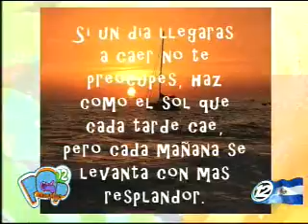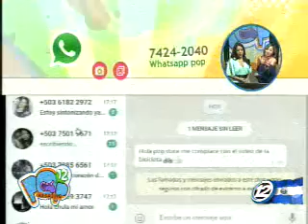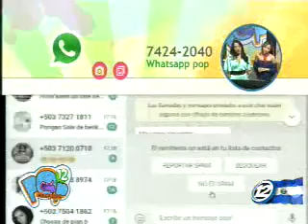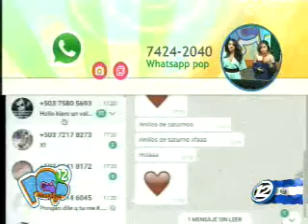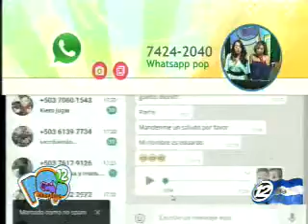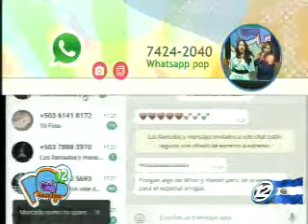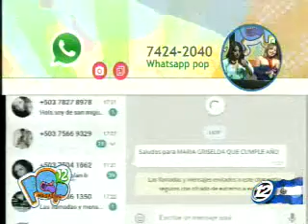Pao y Pame anuncian sorpresas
Nuestras guapas conductoras comienzan a leer sus mensajes. Danos Me Gusta en nuestra Fanspage